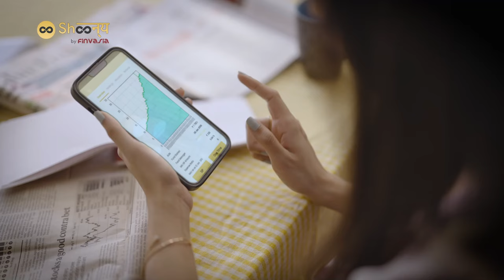Naye Daur ki Nayi Gullak - Shoonya App ShoonyaKaZamana!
Kyuki Brokerage pay karna hua purana ab hai ShoonyaKaZamana!

Ab choose kro naye zamane ki gullak with Shoonya and trade Commission-free in Stocks, Direct MF, ETFs, Bonds, Futures & Options effortlessly.
Naye daur ki nayi gullak - Shoonya

Shoonya- India's First Commission Free Trading App, is a highly trusted zero-commission stock broker in India, helping first-time investors and professionals make smart decisions on their trading and investments. Shoonya is India's first truly commission-free brokerage and zero-clearing trading platform that offers first-in-class features.

Start Investing in Stocks, Futures & Options, Mutual Funds, IPOs, Equities, Derivatives (F&O), Currencies, Commodities, Bonds and ETFs with Shoonya- India’s most trusted zero-commission broker that offers cutting-edge financial tools. Compare the prices across all four major stock exchanges of India- NSE, BSE, MCX, and NCDEX through advanced comparability tools and studies. Open your Demat Account on Shoonya- Stock Trading App and start trading today at zero-lifetime trading charges.